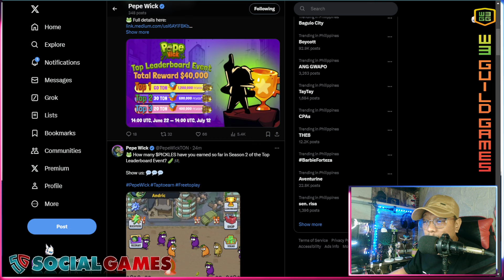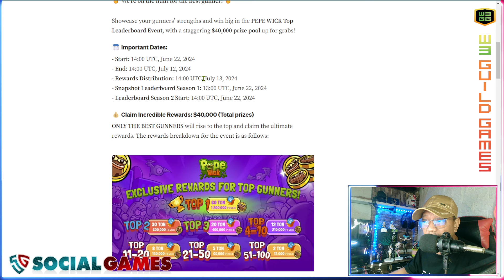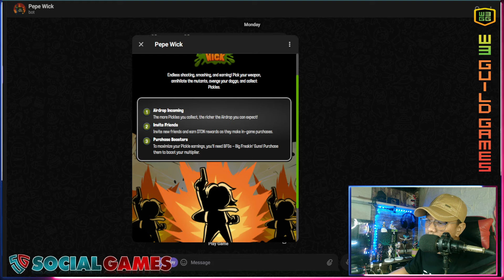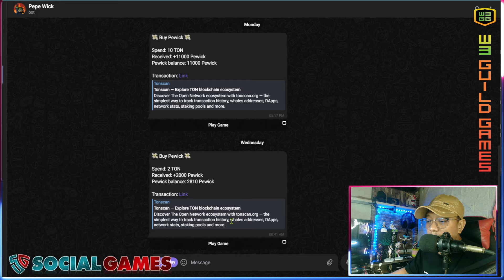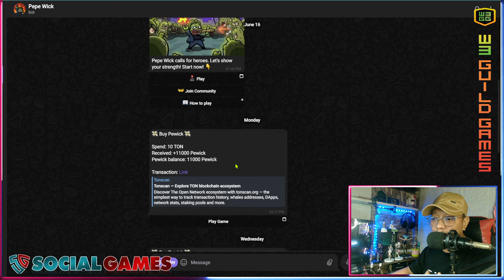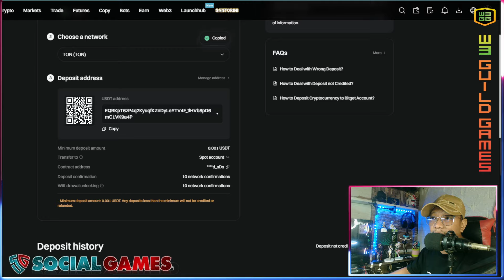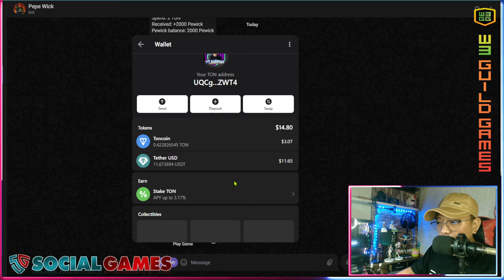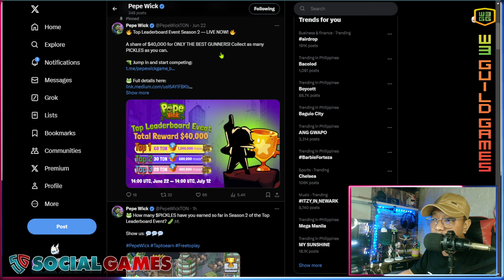Pepe Wick Season 2 Top Leaderboard Event TON Transfer Guide Wallet to TG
SNPIT WEEKLY RAFFLE
➤ How to Join:📢

For StreamPlays Partners and Promotions:📢